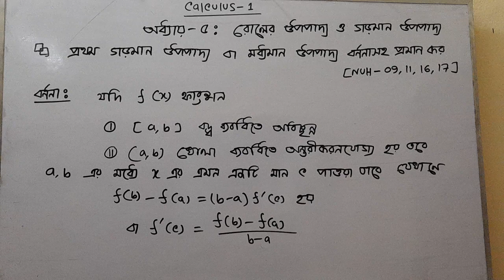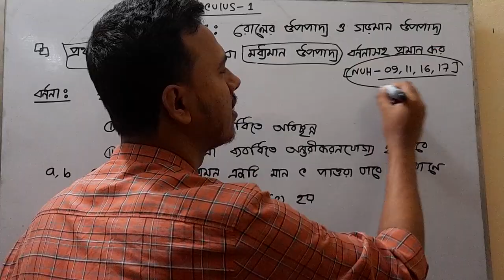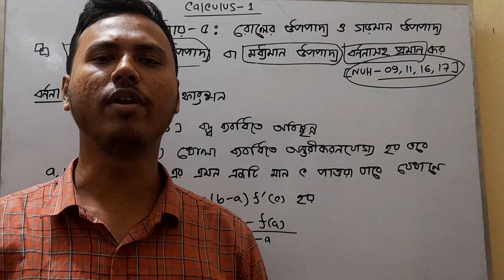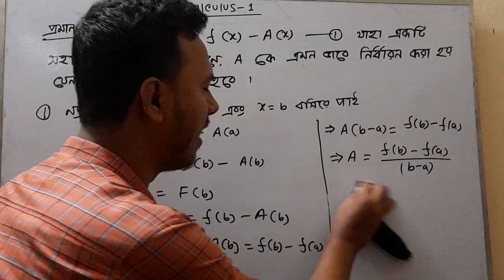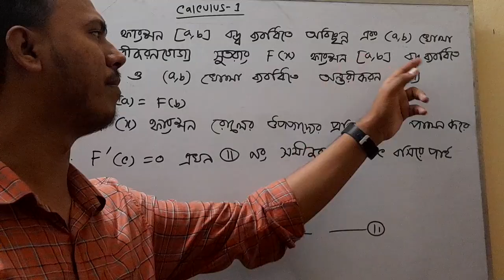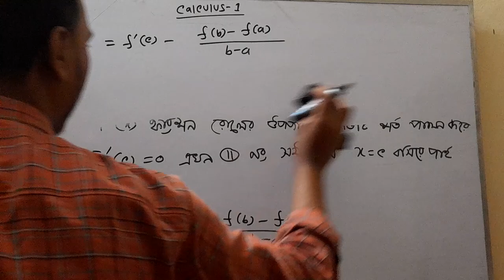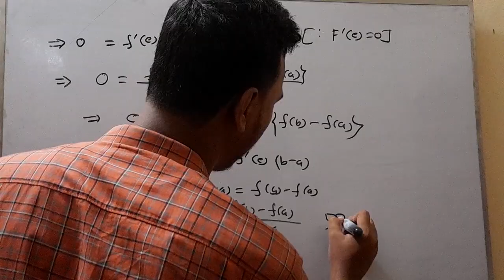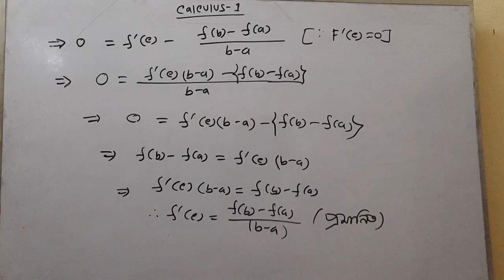Calculus -1 ।। Chapter -5 টপিক:প্রথম গড়মান বা মধ্যমান উপপাদ্য বর্ণনা ও প্রমাণ।।